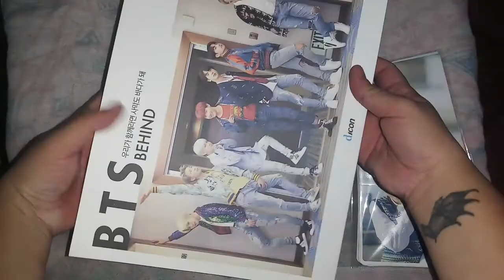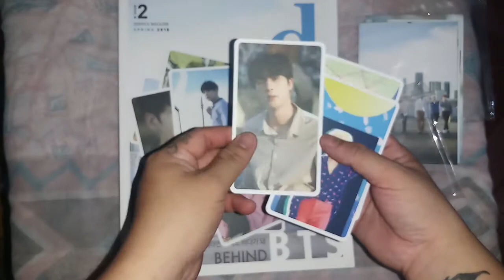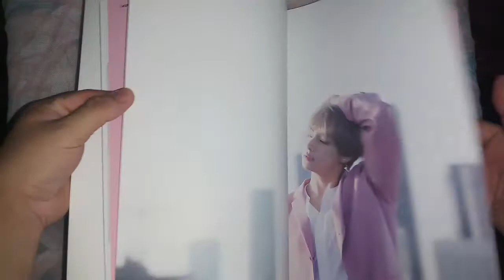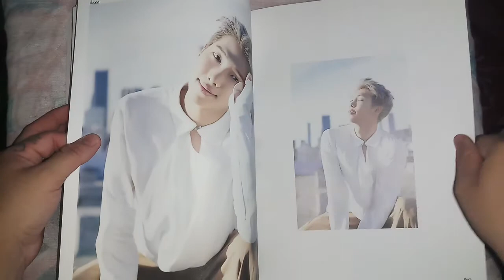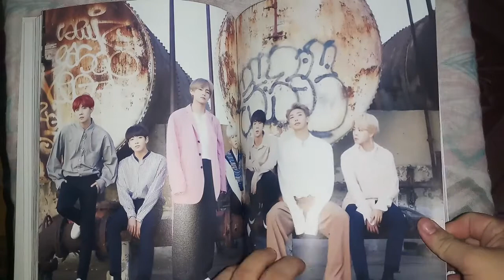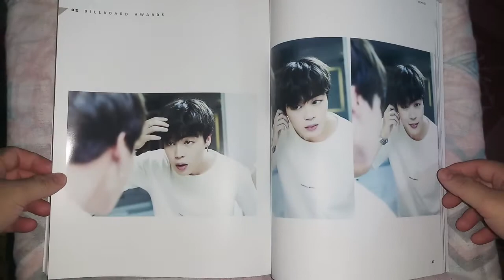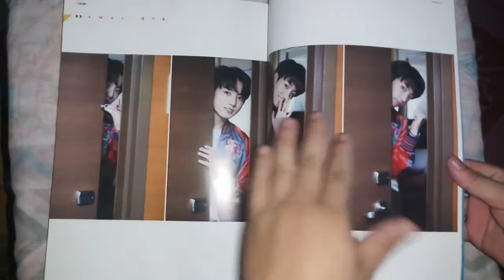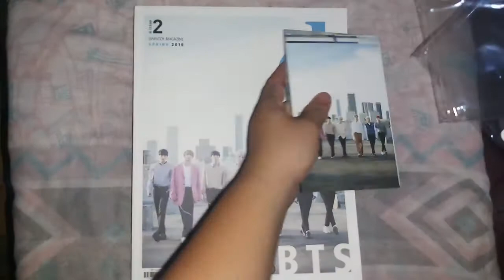[BTS Dispatch Magazine] BEHIND BTS PostCard And Photocard Unboxing